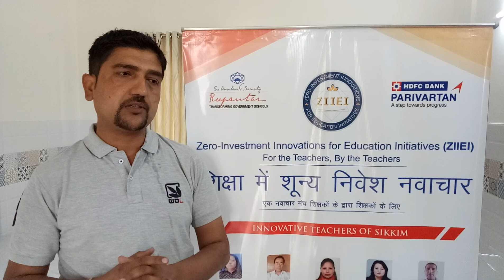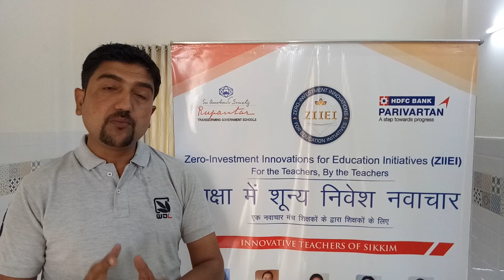ZIIEI | Devan Sapkota | SKM | Community Participation | Home Visits | quality of education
*To develop healthy environment to study for children within the home.

* घर के भीतर बच्चों के अध्ययन के लिए स्वस्थ वातावरण विकसित करना।